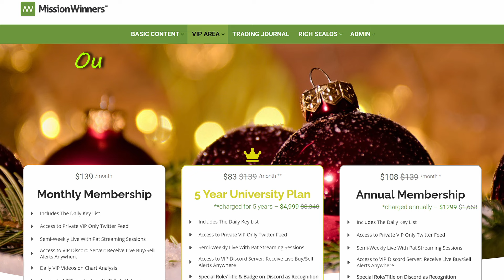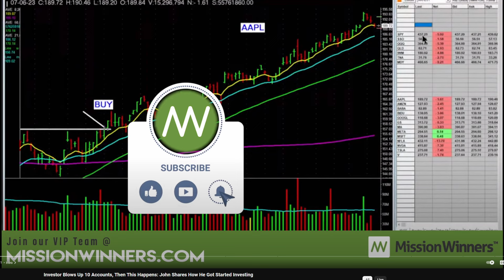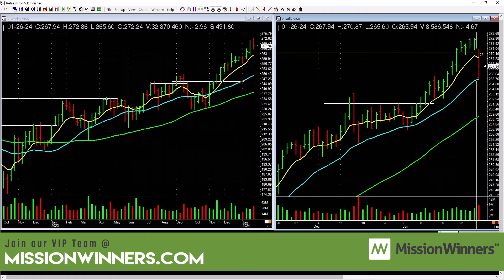Weekly ETF Market Evaluation & MAXLIST Review - Jan 28 2024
Emphasis on analyzing ETFs as they indicate the strength or weakness of groups, helping in identifying leading stocks for potential investment.

Specific ETFs reviewed include Dow Jones leverage DDM, First Trust Dorsey Wright (focused on technology stocks), gold miners, biotechnology, oil and gas, technology software, and more.

Insights shared on individual stocks, such as Goldman Sachs showing a potential cup and handle pattern, Intel still in a positive trend, and Meta experiencing a notable buyback.

Overall market evaluation suggests strength in sectors like technology, pharmaceuticals, and financials, while caution is advised in areas like gold miners and energy.

Sign up to be a VIP member today!

ETFs on our list: ARKG, ARKK, ARKW, BBH, CLOU, ERX, FDN, FFTY, GDX, GDXJ, GLD, HACK, IBB, IBUY, IGV, IHI, IJH, ITB, IVW, JETS, KRE, MDY, OIH, PSJ, QLD, QQQ, SKYY, SLV, SLX, SMH, SOXL, SPY, SSO, TAN, TNA, USO, XAR, XBI, XEC, XHB, XLB, XLK, XOP, XLC, XLE, XLF, XLI, XLP, XLU, XLY, XME, XRT, and XSW. Scanning these ETFs to uncover strength helps us tune in to specific industry groups & sectors

The MAXLIST Review analyzes the performance of the following companies: AAPL, AMZN, BABA, BIDU, GOOGL, GS, MA, META, MSFT, NFLX, NVDA, and TSLA. We evaluate their strengths and weaknesses in the market and identify the opportunities and threats they face. The MAXLIST consists of leading and influential businesses that have the potential to generate significant returns.